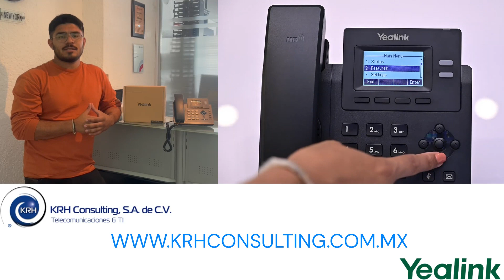Yealink - Telefono SIP T33G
En KRH Consulting ) ofrecemos a nuestros clientes servicios integrales en materia de Telecomunicaciones y Tecnologías de la Información (TI).

Contáctanos.